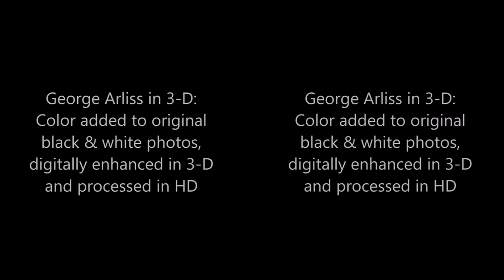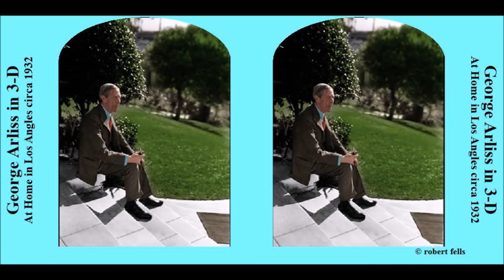George Arliss in 3 D Color HD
Academy Award-winning actor George Arliss (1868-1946) was an author, playwright and filmmaker. He gave Bette Davis her big break in films and helped others behind the scenes and without seeking credit. His films have a unique signature style not unlike the work of auteurs such as John Ford or Alfred Hitchcock.